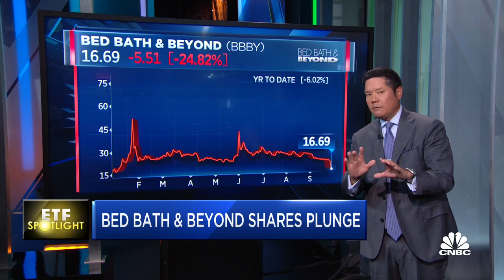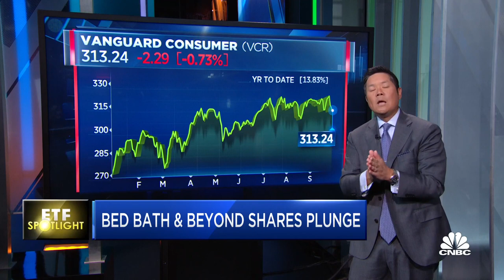ETF Spotlight: Bed Bath and Beyond shares plunge — Here are the ETFs moving off the news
CNBC's Dominic Chu takes a look at Bed Bath & Beyond after their earnings disappoint. The stock is down nearly 20% after the report. Chu also takes a look at the popular ETFs that have seen moves in recent days.